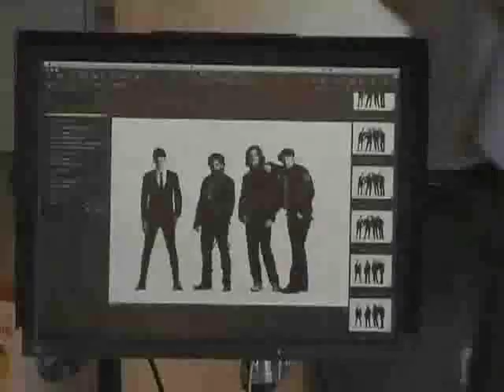The-Cringe-EPK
The Cringe at a recent photo shoot with well known photographer Timothy White.  This is behind the scene footage for their new press shots behind the release of their new album "Play Thing" More info is available

John Cusimano - Guitar, Vocals
Roto - Lead guitar
Jonny Matias - Bass
Shawn Pelton - Drums